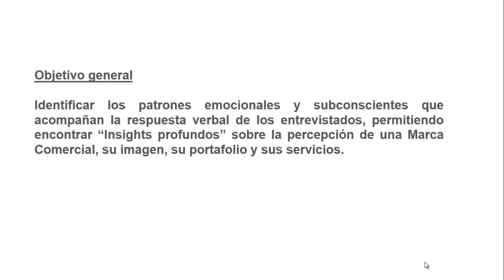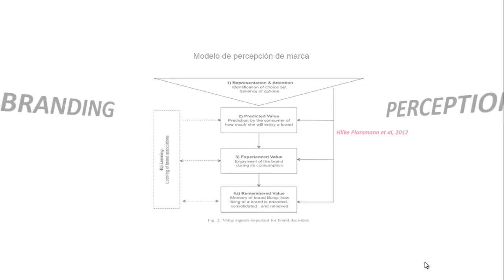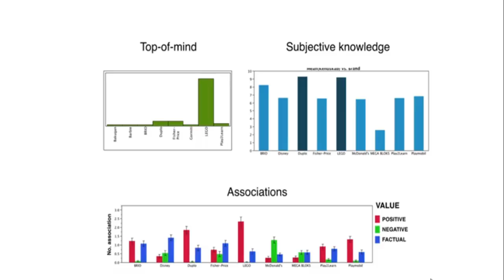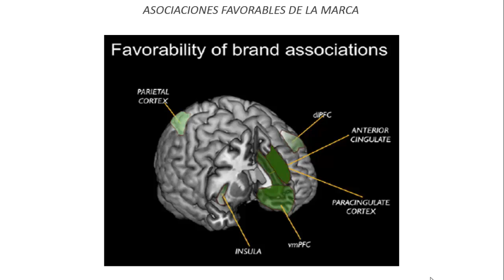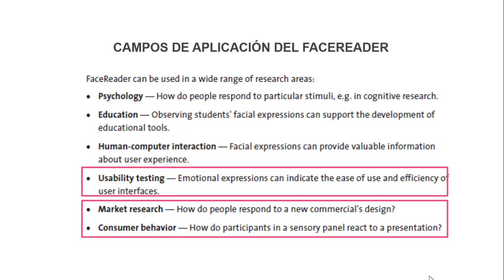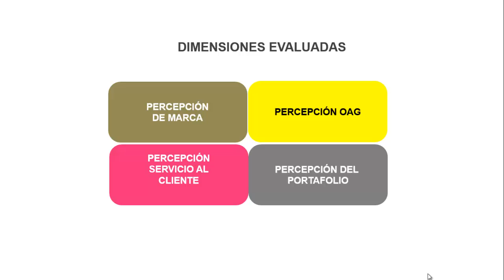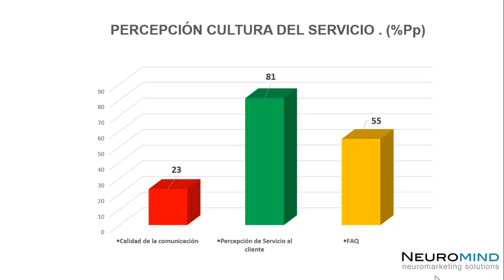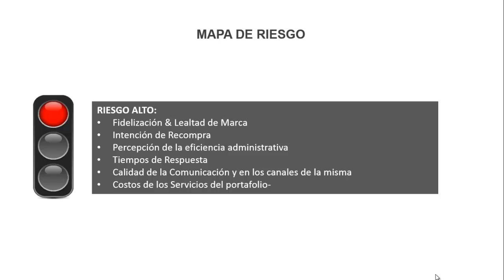PERCEPCIÓN DE MARCA. Estudio de Percepción de Marca con herramientas de Neuromarketing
Aprenda como se usa el neuromarketing para conocer los factores inconscientes y emocionales de la percepción de Marca.

Estos elementos son claves en la medición "Real" de como es percibida nuestra marca por los consumidores.